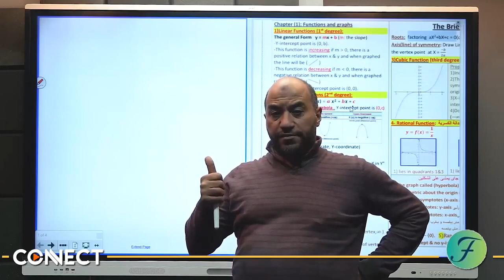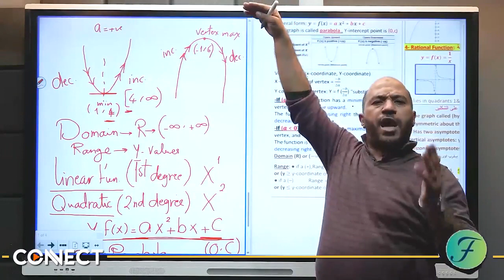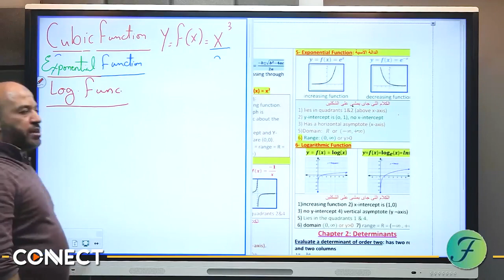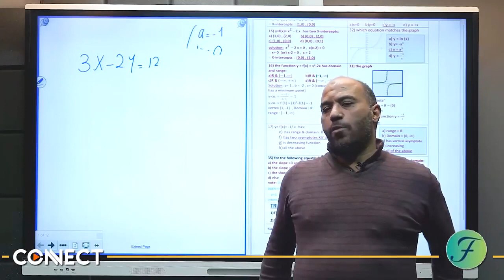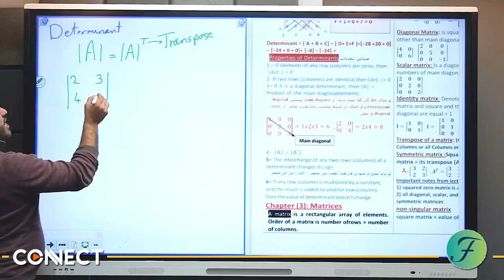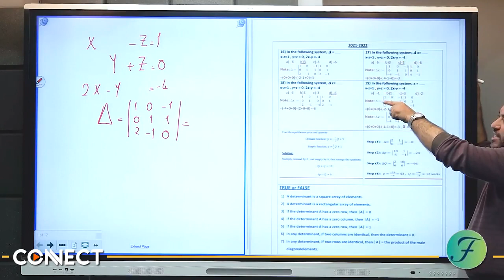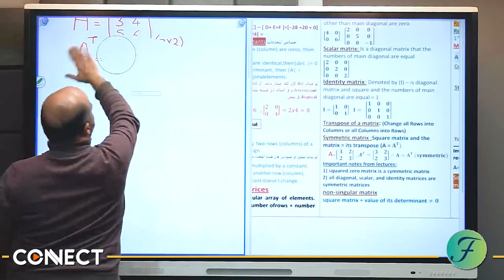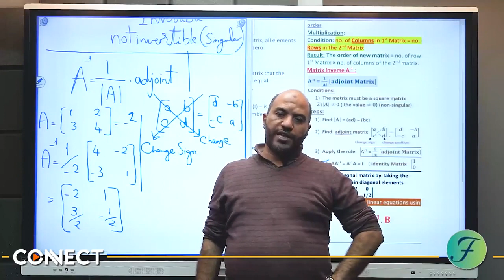24 Math Mid Rev Lecture [1]